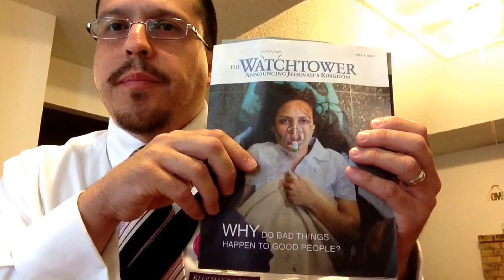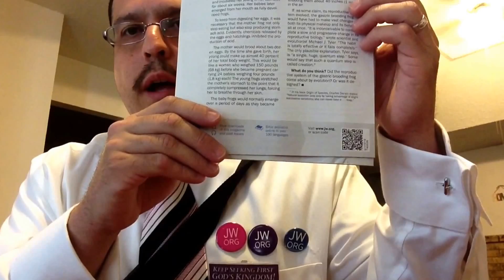JW.ORG Worship Obeisance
I am getting sick and tired of the JW.ORG golden calf worship obeisance!